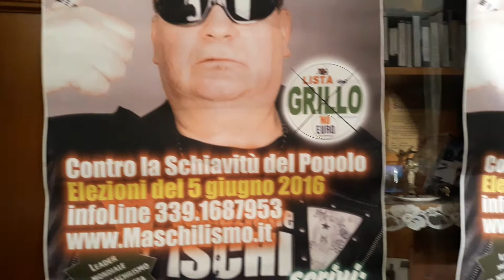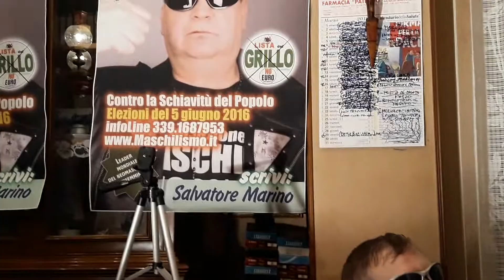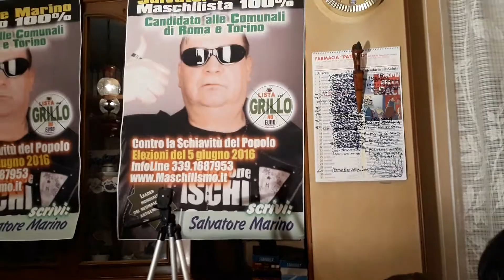GRANDE SUCCESSO TELEVISIVO STEFANIA A TRSP TV E MASCHIO 100% INTERVISTA TOP A SALVATORE MARINO